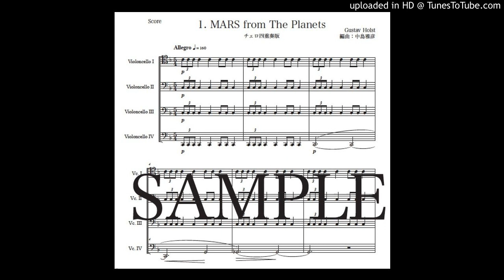ホルスト「火星」チェロ四重奏版（編曲：中島雅彦）